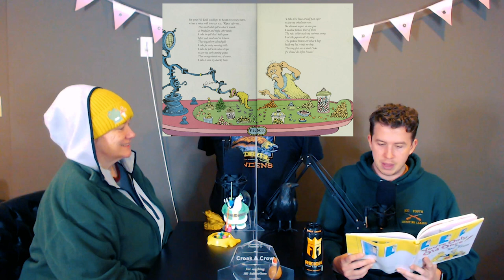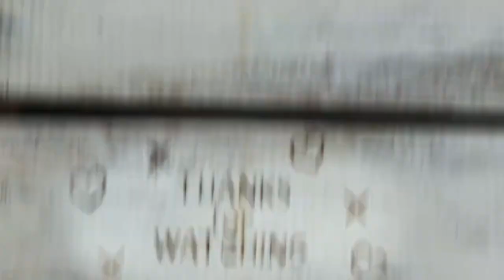You’re Only Old Once! by Dr. Seuss